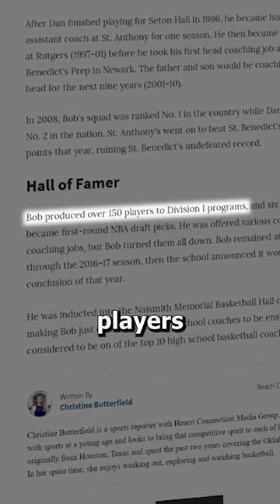Dan Hurley Tried to Quit Basketball Forever